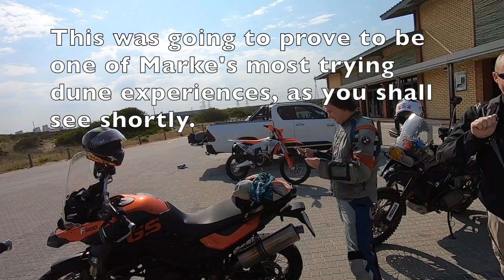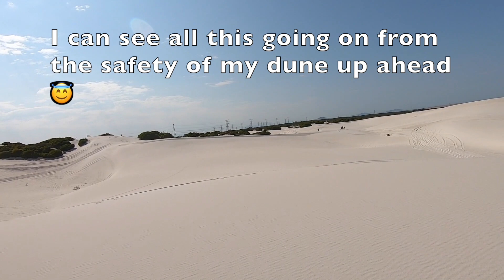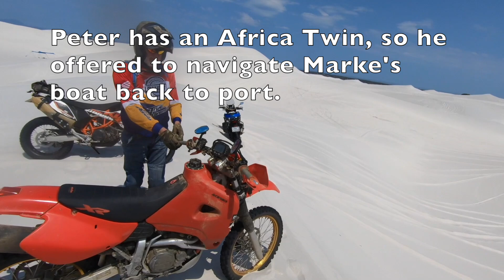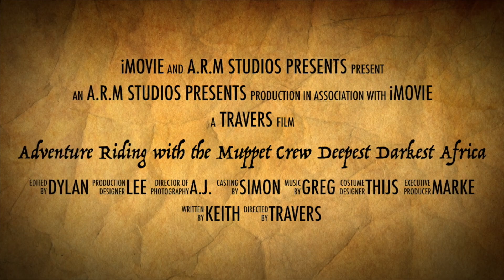Riding Sand with the Africa Twin- Subscriber ride along. Episode 97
We have two subscribers joining us on a sand ride, we surprise them by showing them who the real novices are. muppets rule!